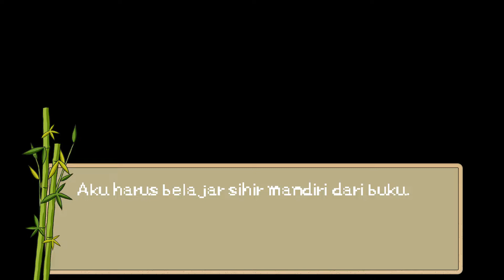Teaser Seorang Petani Halu | VTuber Indonesia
Hallo ! Aku Histoairé Haildi, panggil aku Haildi. Aku adalah petani yang ingin menjadi penyihir. Akankah aku menjadi penyihir yang hebat ? Maukah kamu menemani perjalananku menjadi penyihir yang di ramalkan ? Ini adalah aku 5 tahun yang lalu.
BGM.
- Harvest Moon Back To Nature - Town